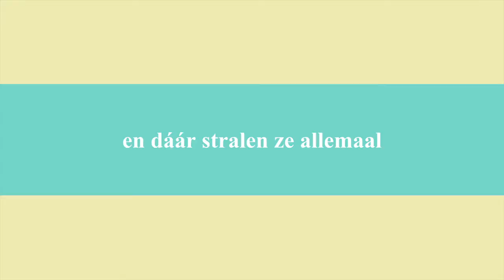GESPECIALISEERD RECREATIEMEDEWERKER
7 GESPECIALISEERD RECREATIEMEDEWERKER

Je wil voortbouwen op de kennis die je verworven hebt in de 3e graad en je dus verder bekwamen als recreatiemedewerker.
Je wil je voorbereiden op het profiel van “gespecialiseerd recreatiemedewerker” via de bedrijfsstages.
Je wil graag het diploma secundair onderwijs behalen.